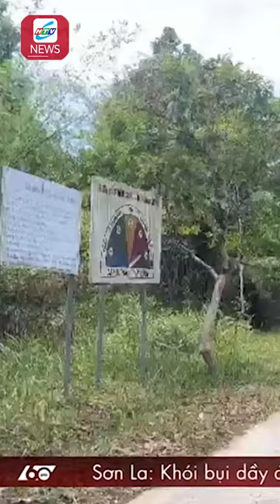Điều Tra Vụ 3 Kiểm Lâm Bị Chém Trọng Thương - Tin 60 Giây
Xem TV online tại Truyền hình HTVC:
✅ Web / Wap mobile :
► Smart TV /STB : Tải HTVC for Android TV